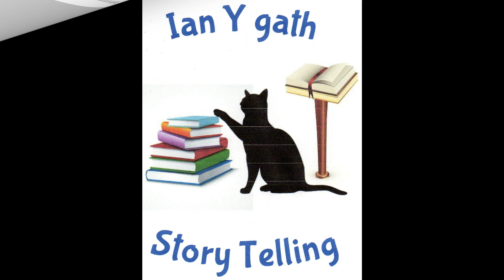The Screwtape Letters, By; C. S. Lewis, Chapter 5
The usefulness and dangers of war in securing the condemnation of a soul to hell.